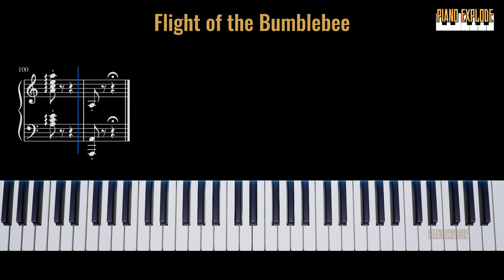Flight of the Bumblebee Tutorial Piano Explode